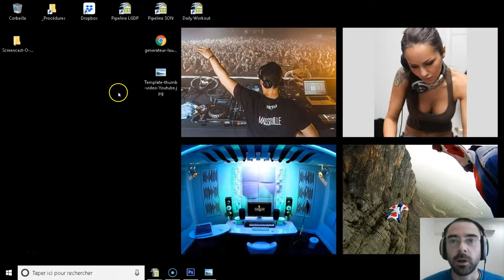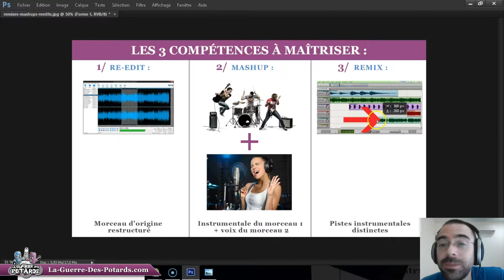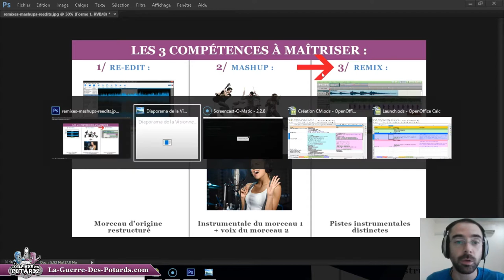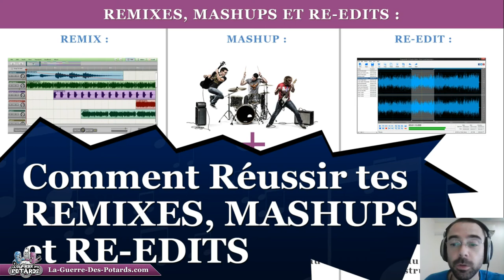DE DJ "TRADITIONNEL" À DJ PRODUCTEUR : LES 3 COMPÉTENCES À MAÎTRISER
☢ ☢ ☢ À PROPOS DE YANN (AKA "YANNOO") : ☢ ☢ ☢

☯ ☯ ☯ SUIS LA GUERRE DES POTARDS : ☯ ☯ ☯

A toute,
YannOO